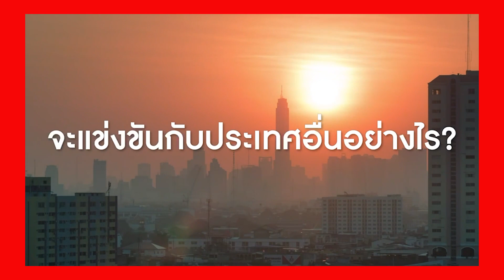อนาคตประเทศไทย..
เคยคิดไหมว่า..อนาคตประเทศจะเป็นอบ่างไร.  อีก 10 ปีจะเป็นอย่างไร...
 TV24 สถานนีประชาชน  ร่วมกันสนับสนุน ค่าน้ำค่าไฟ   ผ่านบัญชี SCB  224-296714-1 ช่อบัญชี คุณพรส เฉลิมแสน และ ผอ.วรุธ  ทัฬหสุคนธ์.